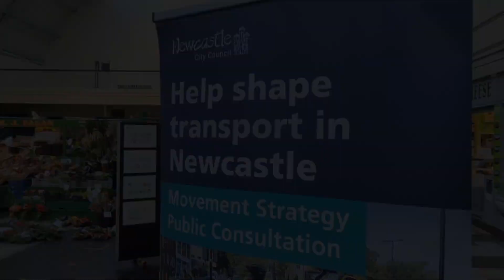Newcastle Movement Strategy Consultation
Last Chance to Have Your Say! 🚶‍♀️🚴‍♂️🦽

The Movement Strategy Consultation is closing on 29th November, and this is your final opportunity to shape the future of how we move through our city. 🏙️✨

Last week Cllr. Juna Sathian joined us at our recent consultation event in the Grainger Market, hearing directly from residents and sharing ideas about making our city fairer, greener, and more connected. 🌿 💬